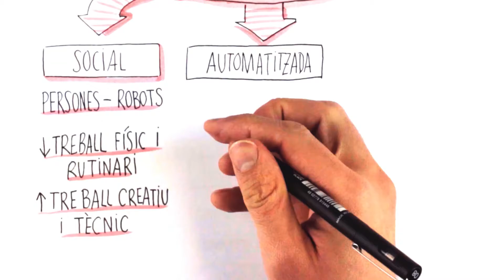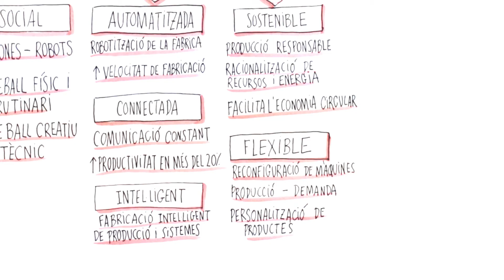La Industria 4.0